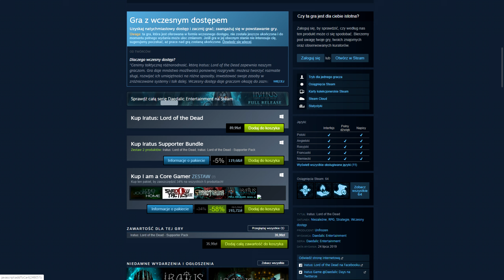💀 Iratus Lord of the Dead 💀 / jak dobrze być złym / recenzja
Recenzja gry Iratus Lord of the Dead w której wcielamy się w tytułowego nieśmiertelnego Iratusa, aby wraz z armią nieumarłych wyruszyć na podbój świata.